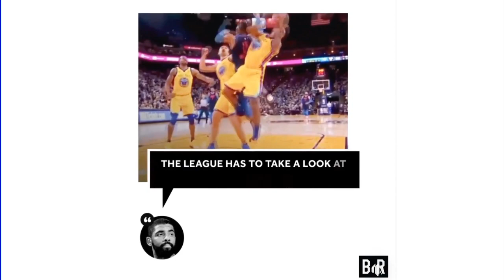War das eine dreckige Aktion von Zaza Pachulia an Russell Westbrook?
Von Zaza Pachulia ist man ja so langsam gewohnt das er Aktionen bringt bei dem man ihn grob fahrlässiges Verhalten anhängen "könnte". Diese Nacht war es mal wieder so weit. Seht und urteilt selbst!
*Meine Basketball Empfehlung für Asphalt
für die Halle

*Meine Schuh Empfehlung für die Halle